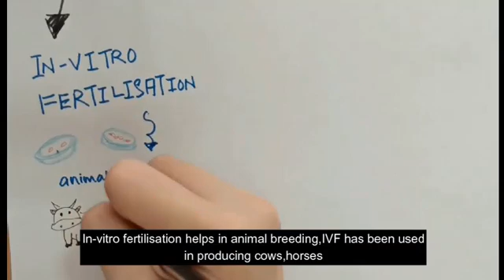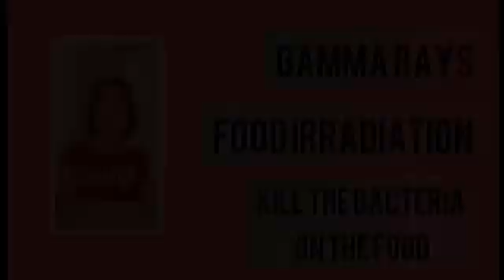NSC2021 PULAU PINANG T0220 SMJK PEREMPUAN CHINA PULAU PINANG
T0220

Science is everything,they once said.Just take our current situation as an example,science had saved us many times during the attack of pathogens to human lives. For example, smallpox, SARS and the recent covid-19. In short,science created vaccines to protect and thus preserve human lives.Not only that,science helps in the preservation of the ecosystem too.For instance,in-vitro fertilization and remote sensing to detect forest fire are the few scientific discoveries that prevent the extinction of earth species and prolongs the existence of our ecosystem.Moreover,the fresh food we consume and the clean water we drink are the results of science.Through tissue culture and water treatment methods,human are able to preserve these necessities of human life.Next up,with the advancement of human civilization,problems such as climate change and plastic pollution began to emerge, though science is there to help.In this case,science aids human in discovering renewable energy to supplant limited supplies of nonrenewable energy and plastic eating bacteria so as to break down plastic.With this uncanny amount of evidence,can anyone still deny the strength of science in helping humans in preserving nature?I will let you be the judge.